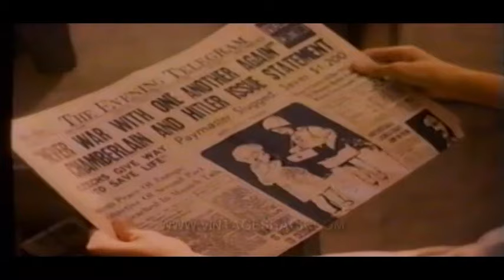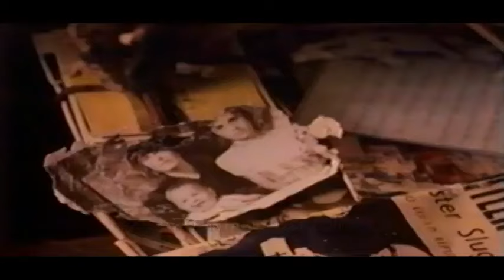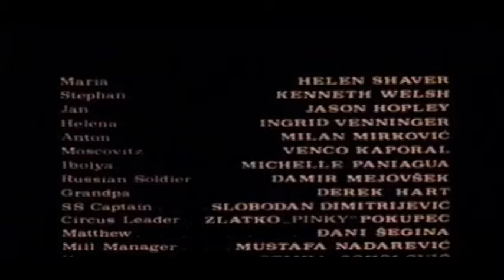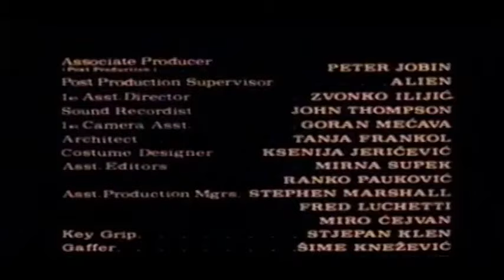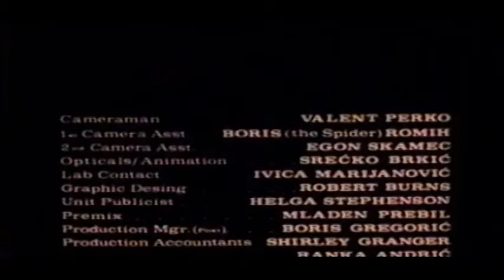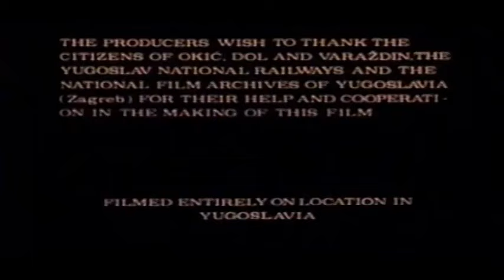The Warboy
Just two years out of film school I was co-Director of Photography sharing the credit with Tomislav Pinter. I was 24. The experience left me a little jaded and I realized that making movies was much more fun when I was doing it with my friends from film school. Now, 40 years later, getting back behind the camera feels rather good.

Apologies for the crappy video quality and the messed-up aspect ratio. If I manage to find a better copy of this film I will upload it here.